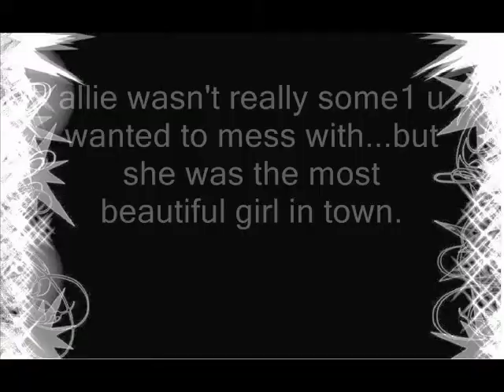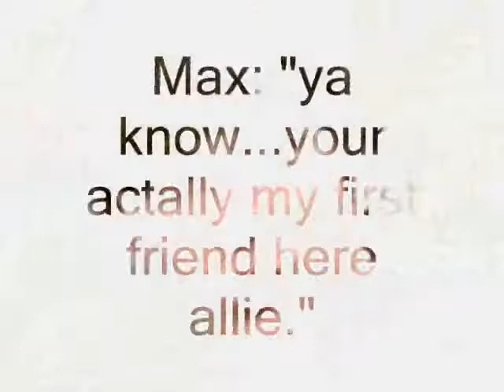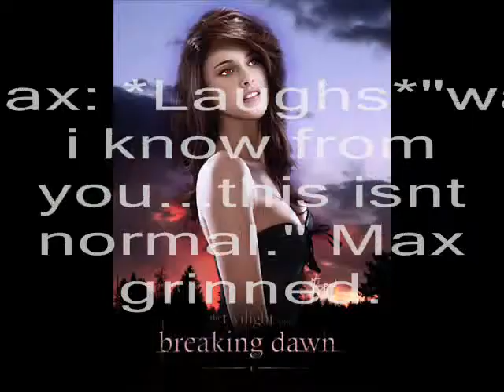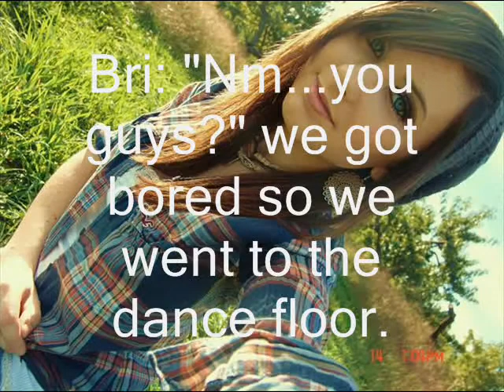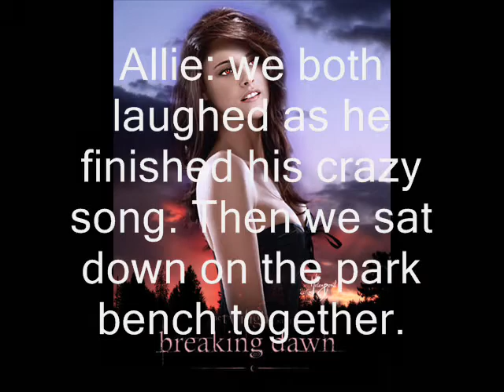The Journey epi. 1 .wmv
Hey guys! nothing is mine just the story! thx for watching! plz oh plz comment!!
Sorry the quality is super BAD so im sorry bout tht! songs by:
1.Yiruma song: the river flows in you                              (not mine)
2.Leona Lewis song: bleeding love